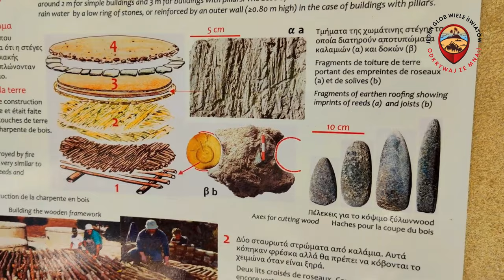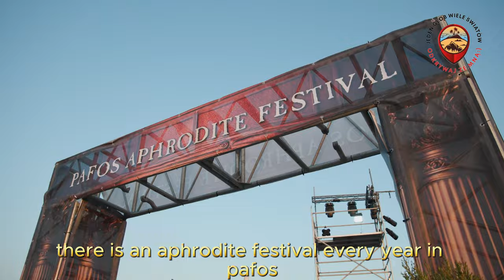Cypr Co musisz wiedzieć zanim tam polecisz!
@jedenglob Cypr Co musisz wiedzieć zanim tam polecisz!

Tym razem zabieram Was na wyspę gdzie bogactwo mitologii łączy tradycję z nowoczesnością, przeszłość z teraźniejszością.To nie tylko przepiękna wyspa pełna
słońca przez cały rok, ale również miejsce, które pozwala na głębsze zrozumienie europejskiego dziedzictwa kulturowego.
Cypr, trzecia co do wielkości wyspa na Morzu Śródziemnym, jest domem dla niezwykłego dziedzictwa archeologicznego. Jego bogata historia rozciąga się od
 prehistorycznych czasów aż po okres rzymski i średniowiecze.
Znajdziesz tu wszystko dla ciała i dladuszy:)
Tu też na nieświadomych turystów czychają śmiertelne niebezpieczeństwa o których musisz wiedzieć zanim się tu wybierzesz!  Zapraszam:)

Cypr to
to wyjątkowe miejsce na mapie Europy.Nie tylko dlatego, że to wyspa podzielona pomiędzy dwa kraje: Turcję i Cypr. Na uwagę zasługuje również przepiękna
 przyroda i dziedzictwo kulturowe tego kraju. Legendy głoszą, że to właśnie tutaj urodziła się Afrodyta, bogini miłości, piękna, kwiatów, pożądania i płodności.
Cypr, leżący na skrzyżowaniu trzech kontynentów, od zawsze był miejscem, w którym przenikają się kultury. Bogata historia tej wyspy jest ściśle związana
z mitologią, a jej piękno i urok stały się inspiracją dla wielu mitów i legend.
 Najstarsze ślady obecności człowieka na wyspie pochodzą nawet z 8500 r. p.n.e. Wtedy to właśnie zaczęła rozwijać się tam cywilizacja.Na Cyprze odkryto obiekt
wybudowany 4000 lat temu. „To najstarsza świątynia na tej wyspie”
Cypr to nie tylko wyspa pięknych plaż i zabytków, ale także kraina bogata w mitologiczne opowieści. Historie Afrodyty, Adonisa czy Pigmaleona są nierozerwalnie
 związane z tym miejscem i dodają wyspie niepowtarzalnego uroku. Dla każdego miłośnika mitologii, Cypr będzie prawdziwą skarbnicą opowieści i miejsc pełnych
magii.
Odkrywanie Cypru to nie tylko podróż w przestrzeni, ale także w czasie. Dzięki bogatej mitologii i tradycjom, które przetrwały do naszych czasów, każdy zakątek
 wyspy opowiada własną, fascynującą historię. Dla tych, którzy chcą zrozumieć serce i duszę Cypru, mitologia jest kluczem, który otwiera drzwi do głębokich
korzeni tej niezwykłej wyspy...